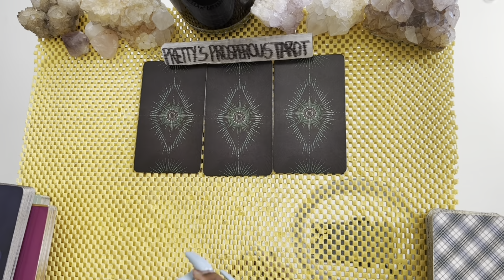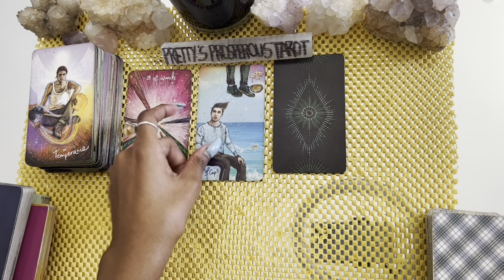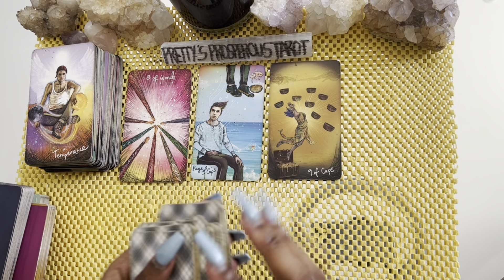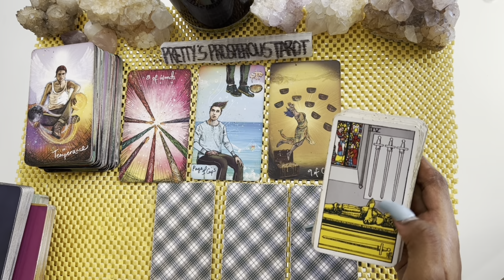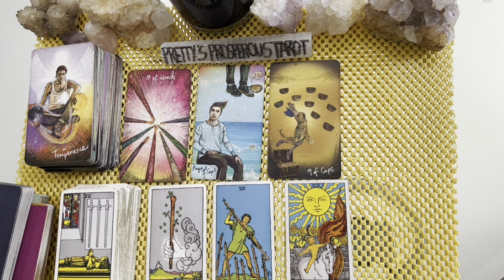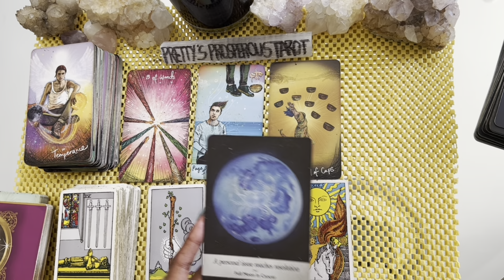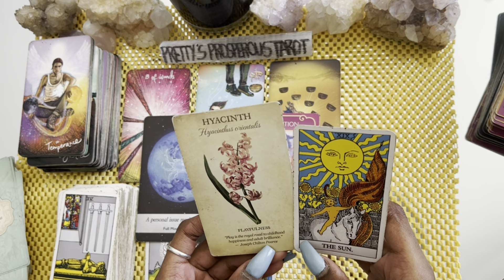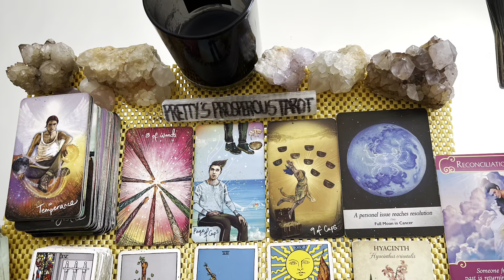Aries love tarot reading ~ Feb 22nd ~ they urgently want to get this off their chest